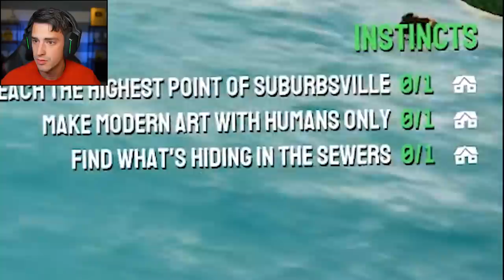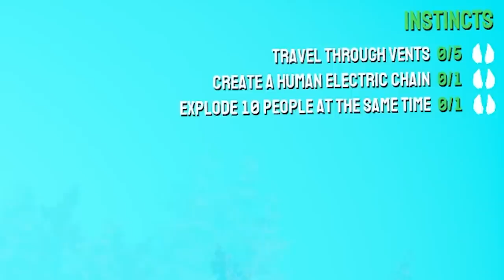I TURNED INTO A PIG. (Goat Simulator 3)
I turned into a pig in Goat Simulator 3! This game is weird and also the greatest of all time. What else should I do in Goat Sim?